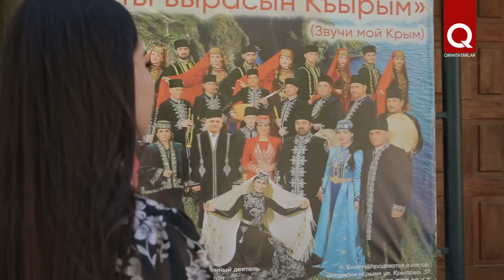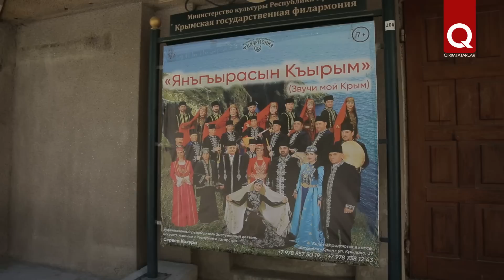Джан Реян Къырым къызы – дочь своего народа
Реяна Кадырова – хрупкая девушка с сильным голосом. На счету молодой певицы немало побед в музыкальных состязаниях. Причём, география её участия в фестивалях и конкурсах давно вышла за пределы Крыма. При этом певица остаётся верна своим принципам: Реяна поёт исключительно на крымскотатарском языке.